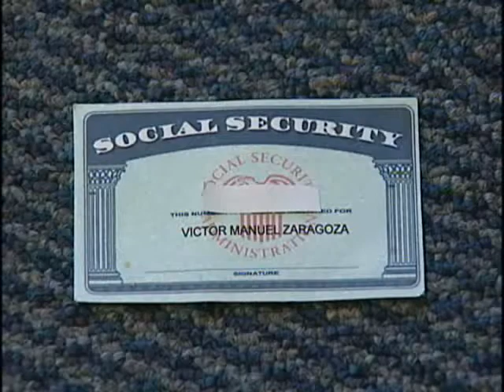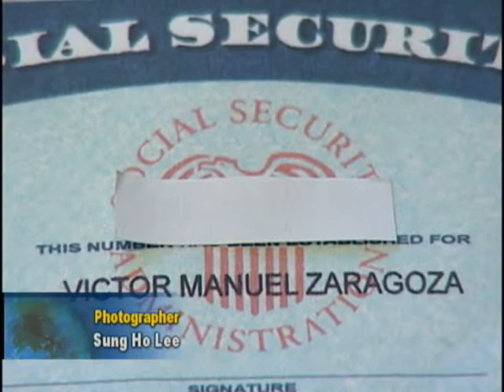Fake Documents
An investigative news piece uncovering how easily it is to buy a fake document.